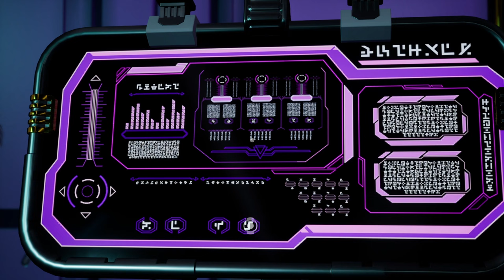Star Trek Resurgence - The Blood of Battle - Episode 19